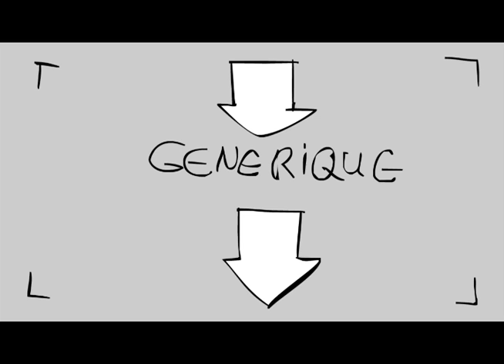Cours matin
Storyboard_V01